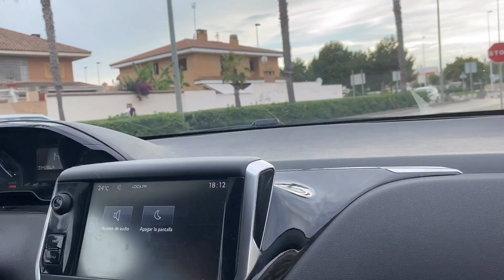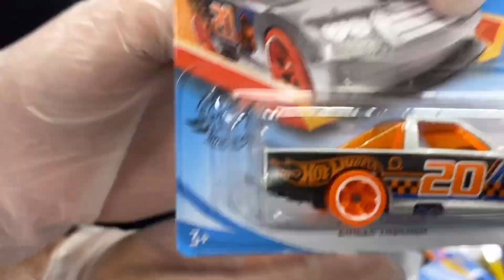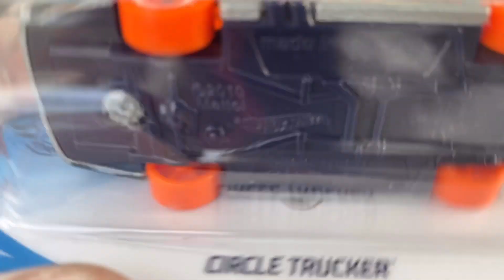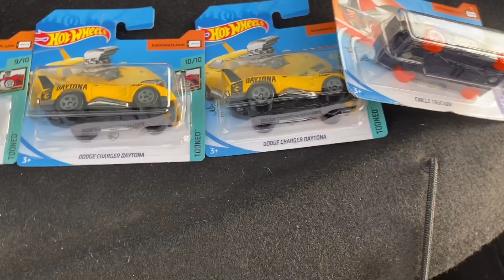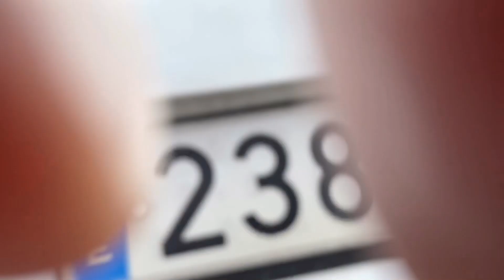Caceria en tiendas tedi hot wheels encontramos 2 treasure hunt!